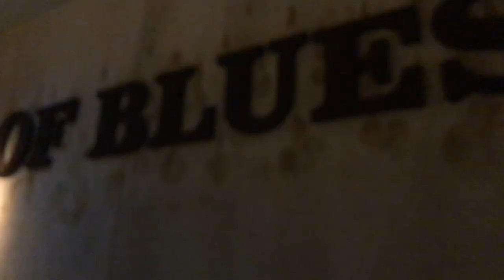Highly Suspect @ House Of Blues Houston // Vlog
Highly Suspect at the House of Blues in Houston on October 10th, 2018. I also got to meet Johnny after! They put on an amazing, energy filled show! One of the best days of my life. (: